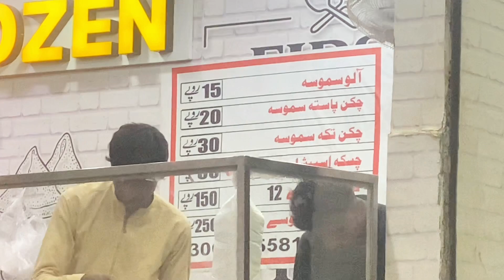Chaska hyderabad famous samosa point | 50 samosay kha gae | family vlog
🔥 Get ready for the ultimate samosa showdown! Join us in this spicy adventure as we take on the Samosa Eating Challenge like never before. 🥟🌶️

In this thrilling vlog, we gathered a group of brave food enthusiasts to tackle the mighty samosa challenge. Who can devour the most samosas in a limited time? Who can handle the heat of our special spicy chutney? Who will emerge as the ultimate samosa-eating champion?

Watch as the competition heats up, taste buds are put to the test, and laughter is shared during this epic culinary adventure. From the first bite to the last, you’ll be on the edge of your seat, cheering for your favorite contestant.

But that’s not all! We’ll also take you behind the scenes to see how these delicious, golden-brown samosas are made, from the crispy pastry to the mouthwatering filling. Plus, we’ll reveal the secret recipe to our fiery chutney sauce that adds an extra kick to the challenge.

Whether you’re a foodie, a fan of challenges, or simply love watching friends take on daring feats, this vlog is a must-see. So grab your favorite snack, sit back, and prepare for a rollercoaster of flavors and fun!